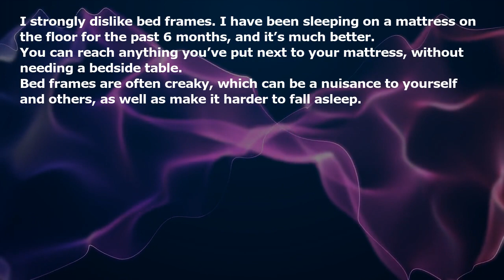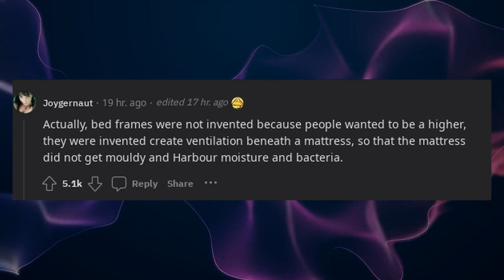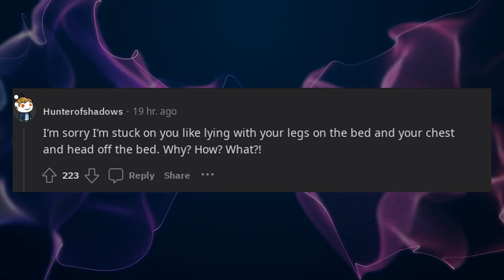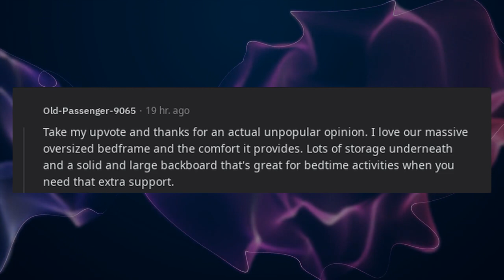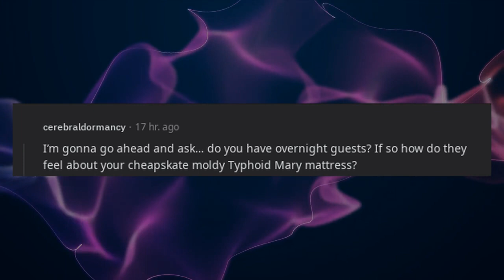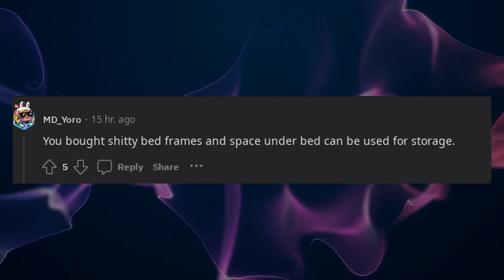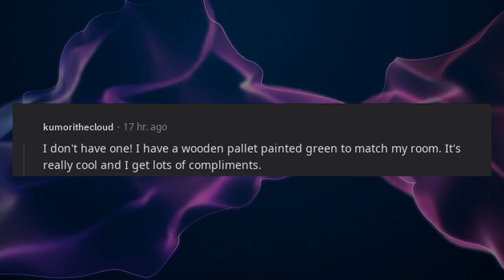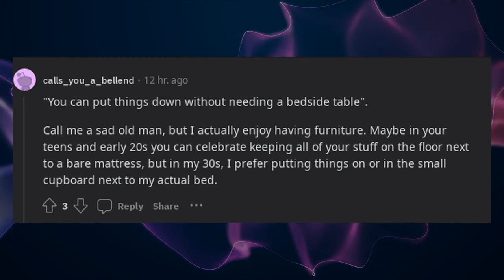Bed frames are a waste of money and not having one shouldn’t be a bad thing